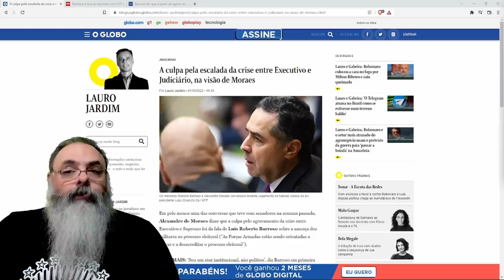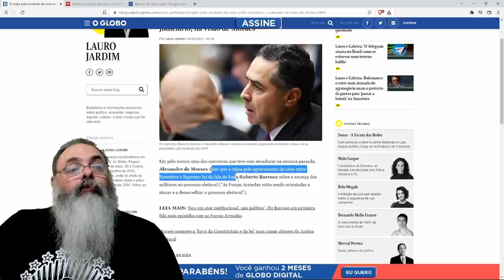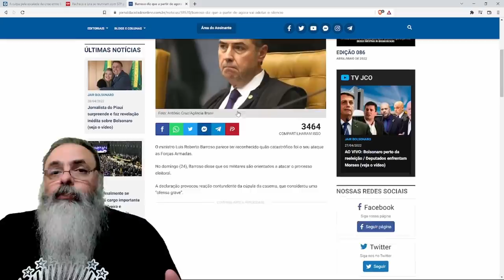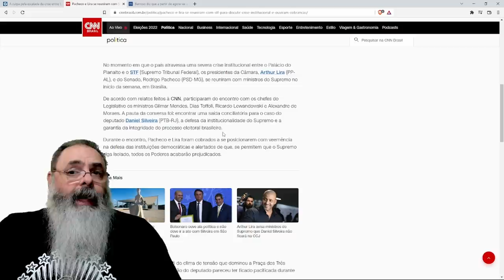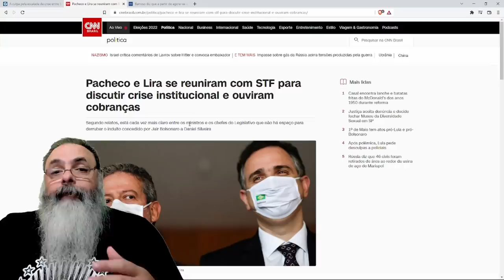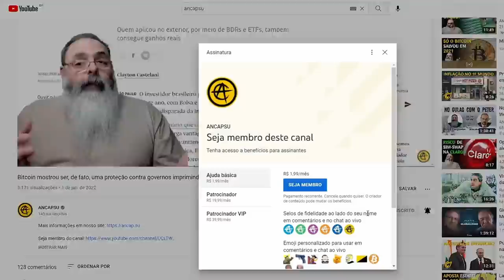MORAES diz que culpa da briga com exército é de BARROSO